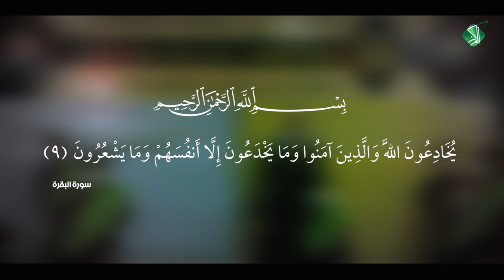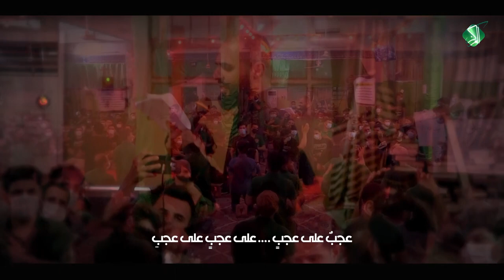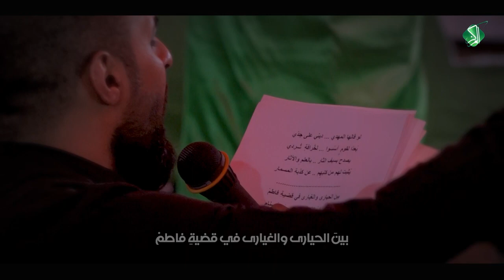لا فتى إلّا علي || : محمد المرشدي(عصر القبورية )